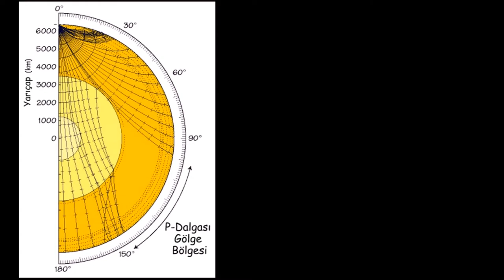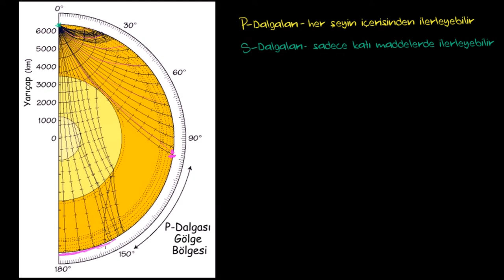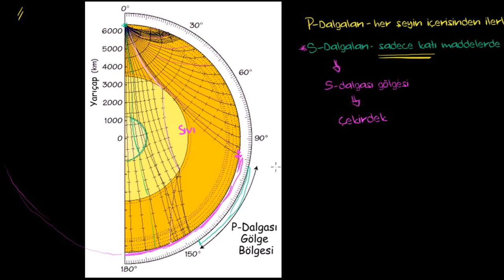Dünya'nın Çekirdeği Olduğunu Nereden Biliyoruz? (Yer ve Uzay Bilimleri)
How we know about the earth's core